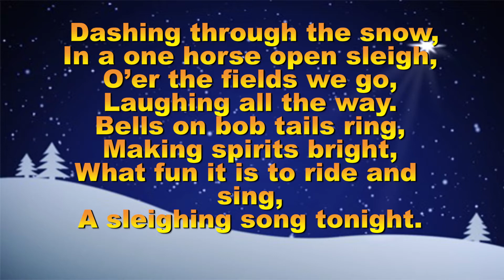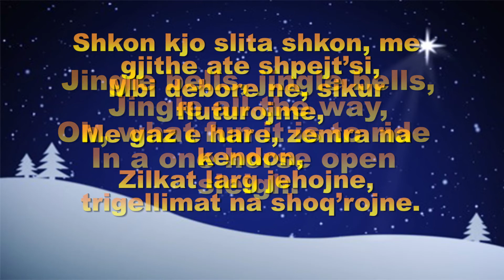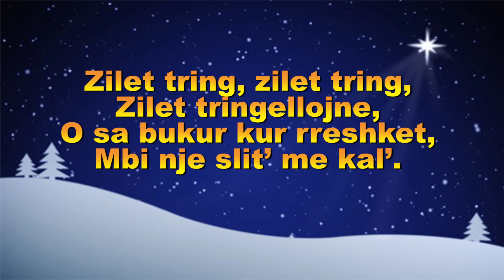Zilet Tring/Jingle Bells - Shpetimtari u Lind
Producent: David, Sue & Josiah Hartman